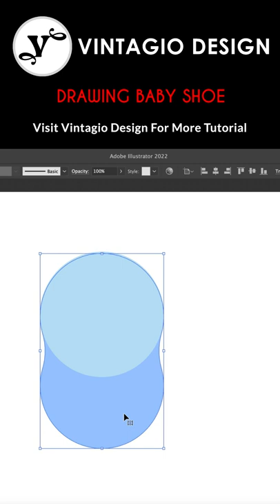Fast DRAWING BABY SHOE with Adobe Illustrator